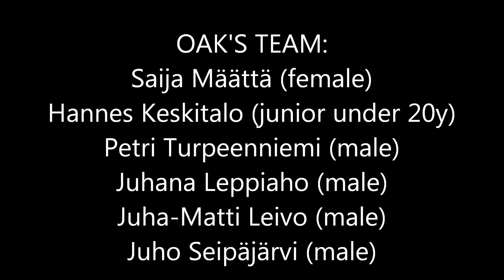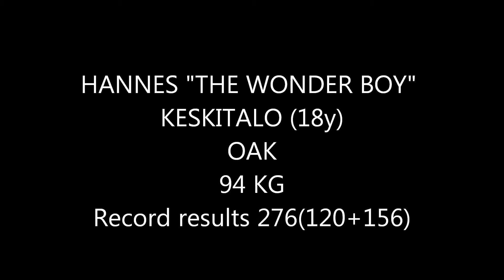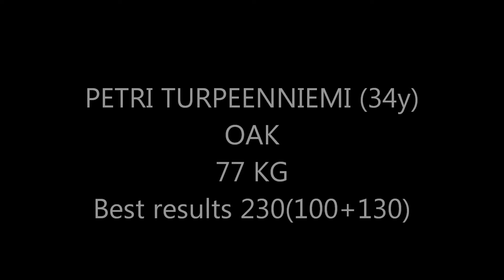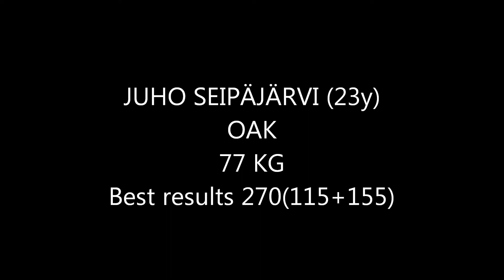BECOMING WEIGHTLIFTING CHAMPIONSHIPS OF FINLAND FOR THE CLUBS 20 12 2014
OAK's lifters are ready for the Finals of the best weightlifting clubs of Finland tomorrow here in Rovaniemi, the capital of Finnish Lapland.
OAK will also host the Finals in The Santasport Institute.
Here is the best lifts of the OAK lifters. These lifts enabled them to be selected to the team of OAK.
Tomorrow on Saturday, 20th of December 2014 we'll know which team is the best weightlifting team of Finland.